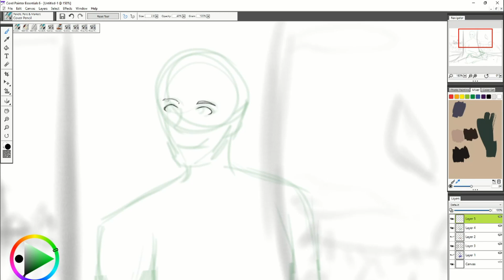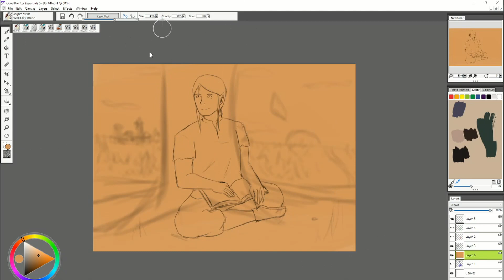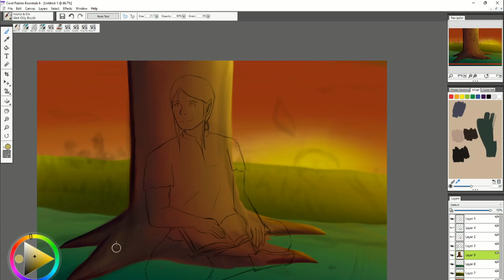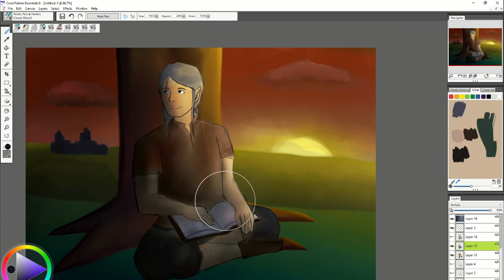Elf Speedpaint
Total of 1 hour and 45 minutes, so less time than usual. But there's less detail, I think, and I was just getting tired.